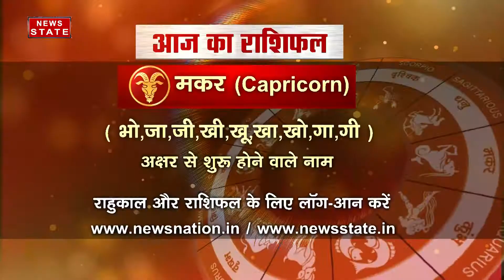Your Horoscope Today | Predictions for August 23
Your Horoscope Today: Watch News State Special Show on the 12 moon signs based on ancient Indian astrology and know your fortune for the day, August 23, as Astro Guru Dr Arvind Tripathi reveals what the day holds for you.